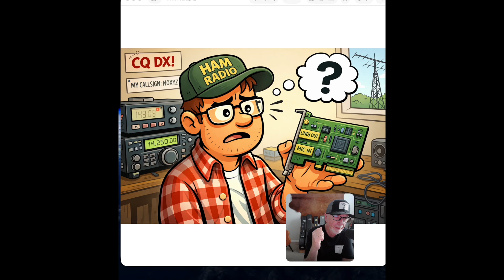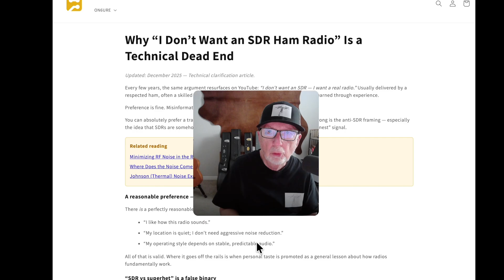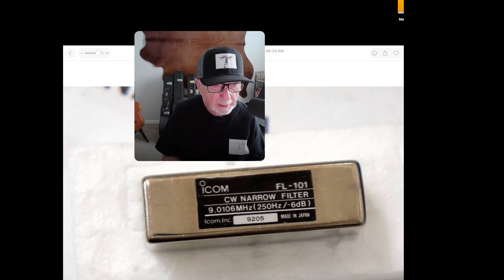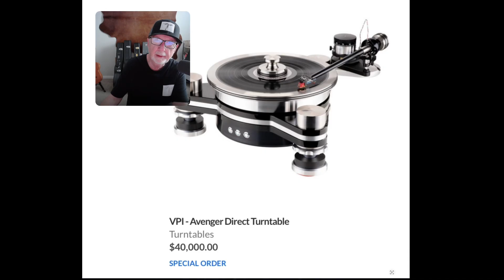SDR Transceivers Vs "REAL RADIOS"??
SDR VS Analog Radio - Among the biggest debates among ham radio operators.  Does it make sense?

Link to RF.GURU article.